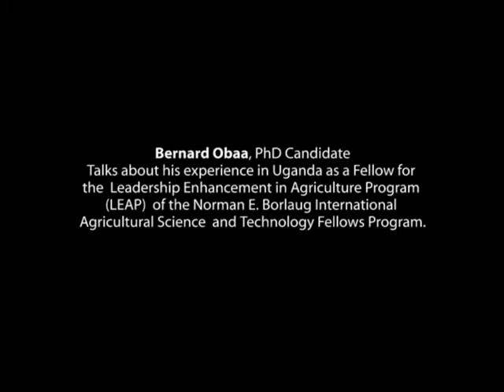Graduate Student Highlight: Bernard Obaa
Bernard Obaa, Iowa State University